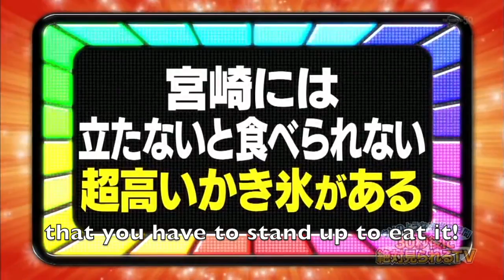[Oogui] Yuka Kinoshita vs Tower Shaved Ice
Kinoshita Yuka came to challenge the Tokyo Skytree Tower Shaved Ice measuring at 68cm speculated by Angela Sato.

Original outro soundtrack by VarietiED!!